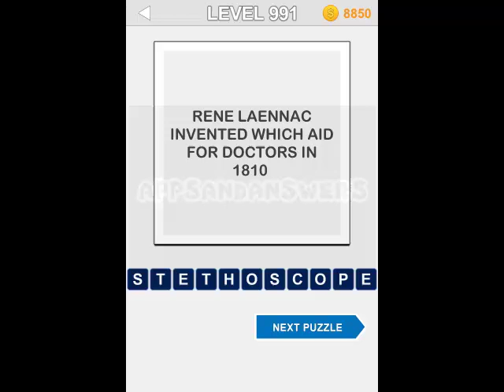Big Trivia Quiz Level 991-1000 Answers